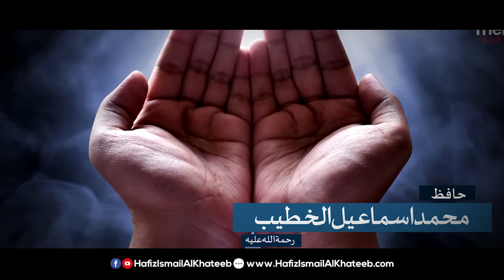Allah k Wadoon pr Yaqeen Ku Nahi ? | Hafiz Ismail Al Khateeb